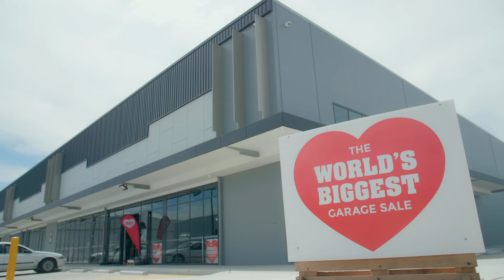Creating Employment Opportunities Through The Circular Economy